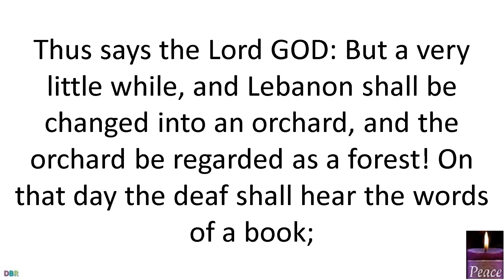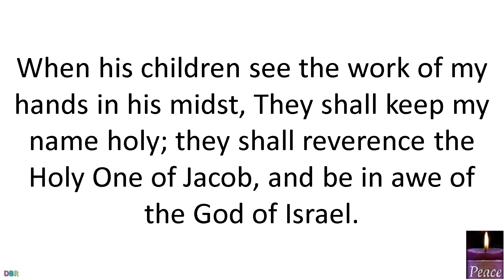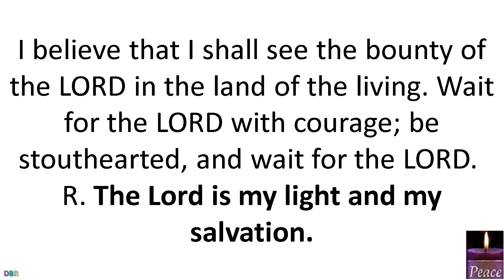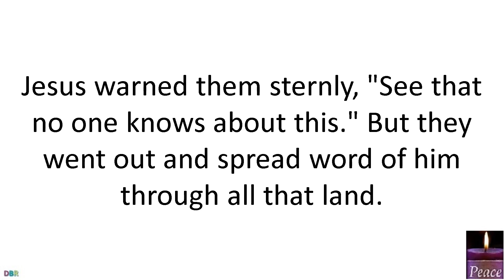6 December 2019 Catholic Mass Daily Bible Reading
6 December 2019 Catholic Mass Daily Bible Reading
Friday of the First Week of Advent
Lectionary: 179
Thus says the Lord GOD:
But a very little while,
and Lebanon shall be changed into an orchard,
and the orchard be regarded as a forest!
On that day the deaf shall hear
the words of a book;
And out of gloom and darkness,
the eyes of the blind shall see.
The lowly will ever find joy in the LORD,
and the poor rejoice in the Holy One of Israel.
For the tyrant will be no more
and the arrogant will have gone;
All who are alert to do evil will be cut off,
those whose mere word condemns a man,
Who ensnare his defender at the gate,
and leave the just man with an empty claim.
Therefore thus says the LORD,
the God of the house of Jacob,
who redeemed Abraham:
Now Jacob shall have nothing to be ashamed of,
nor shall his face grow pale.
When his children see
the work of my hands in his midst,
They shall keep my name holy;
they shall reverence the Holy One of Jacob,
and be in awe of the God of Israel.
Those who err in spirit shall acquire understanding,
and those who find fault shall receive instruction.
Responsorial PsalmPS 27:1, 4, 13-14
this I seek:
Alleluia
R. Alleluia, alleluia.
Behold, our Lord shall come with power;
he will enlighten the eyes of his servants.
R. Alleluia, alleluia.
GospelMT 9:27-31
As Jesus passed by, two blind men followed him, crying out,
"Son of David, have pity on us!"
When he entered the house,
the blind men approached him and Jesus said to them,
"Do you believe that I can do this?"
"Yes, Lord," they said to him.
Then he touched their eyes and said,
"Let it be done for you according to your faith."
And their eyes were opened.
Jesus warned them sternly,
"See that no one knows about this."
But they went out and spread word of him through all that land.